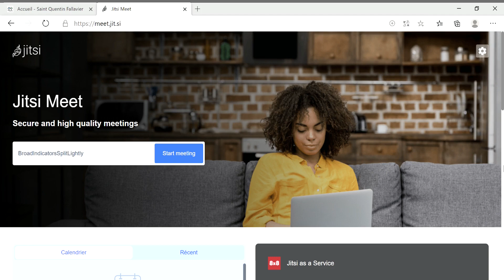Tutoriel Jitsi Meet : Introduction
Jitsi Meet est un outil de visioconférence gratuit et sécurisé qui ne nécessite pas d’inscription. Il est utilisé dans le cadre des ateliers à distance proposés par l’Espace Public Numérique L’Arobase et le Relais Emploi de la Ville de St-Quentin-Fallavier.

L’Arobase vous propose une série de tutoriels pour vous apprendre les bases de ce logiciel :
- Que vous faut-il pour vous connecter à Jitsi Meet ?
- Comment vous connecter à une réunion Jitsi Meet ?
- Comment participer à une réunion Jitsi Meet ?